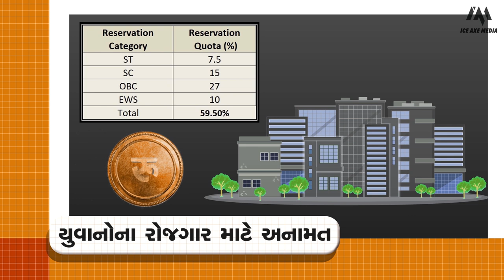Karanbhai Baraiya Documentary | Ice Axe Media | Political Documentry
Shri Karanbhai Baraiya contested in Gujarat Vidhansabha Elections 2022 from Jaffrabad, Rajula. This video documents Karanbhai's complete Life, Political Career, and various activities.

This documentary was aimed at providing Complete knowledge about Karanbhai's Political Journey & Other important Events to people at Large. Come the Elections, Voters want to be Fully knowledgeable about the candidates.

This documentary video does that Perfectly. An 8.4 Minute video describing Karanbhai's Entire journey of more than 30+ Years, while also keeping Viewers' interest at the Center.

In short, 4-10 Minutes Long documentary Videos are a Super Effective Tool to provide All the Important information. That too in an engaging, compact, and Storytelling way.